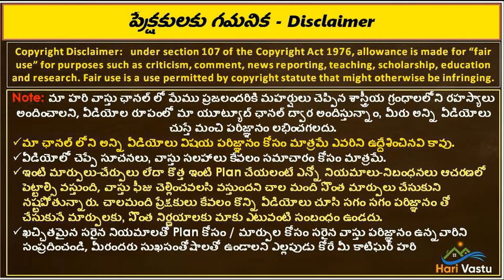🏠 Middle door vastu || centre door growth || eshaya dwaram || north east door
👉 Please Watch  ► 🏠 Middle door vastu || centre door growth || eshaya dwaram || north east door

madya gummam vastu ,
manchi growth in centre door house vastu ,
centre door vastu in telugu,
madya dwaram valla em labham,
benefits of middle door ,
centre door vastu ,
vastu prakaram centre door,
gudivada lo madya dwaram ,
vastu prakaram madya dwaram ela undali ,
middle door vastu in telugu,
madya dwaram yokka rahasyam ,